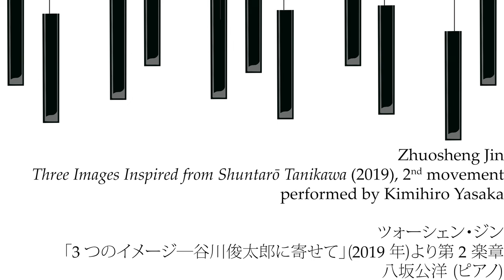Zhuosheng Jin ‘Three Images Inspired from Shuntarō Tanikawa’ (2019), 2nd movement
Performed by Kimihiro Yasaka

Programme Note:
‘Three Images Inspired from Shuntarō Tanikawa’ was composed at the end of 2019. The piece was derived from images in Monad, a book with Tanikawa’s poetry and GOMA’s painting. In this piece, the three sonic images do not directly relate to specific words or visual images in Monad but are more the composer’s sensual reflection towards the colours Tanikawa and GOMA made together. Shuntarō Tanikawa has been one of the composer’s favourite poets. The composer wants to dedicate this piece as homage to the literature master.

Three Views of the Keyboard
2022 Concert Series
Concert 1: The Japanese / Canadian Contemporary Keyboard ―Vox Fibrae―

Venue: Kyushu University, Faculty of Design, Acoustic Research Centre

Series Concept:
The piano: with its 52 white and 36 black keys, the piano continues to attract many musicians for its wide range and deep musicality. The "Three Views of the Keyboard" project is centred around the piano as an instrument and looks at the history, present, and future of cutting-edge keyboard music using acoustic, prepared, and electronic methods.
This series of concerts follows on from "Feldman meets freq", which took place in February 2022. Enjoy the music of outstanding composers and performers from the Kyushu University's Faculty of Design and from around the world. We will be very happy if you can see another side of the keyboard in a new light.